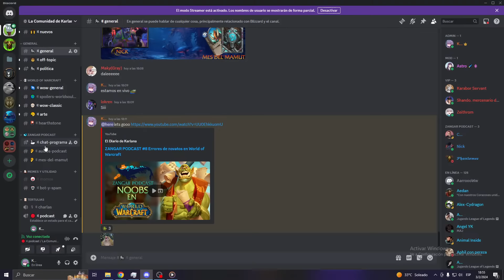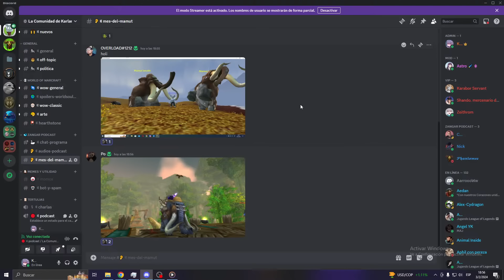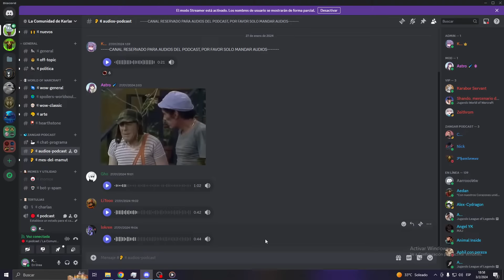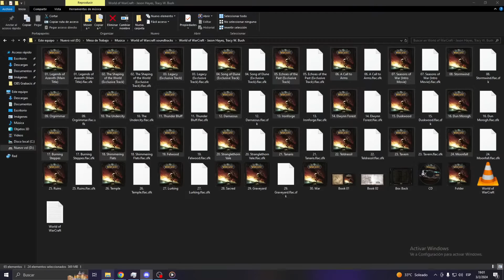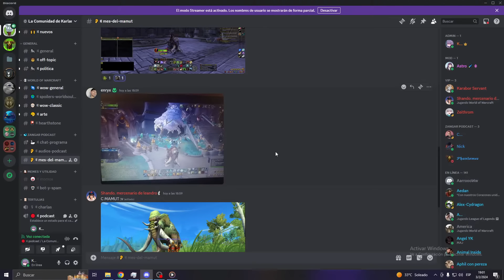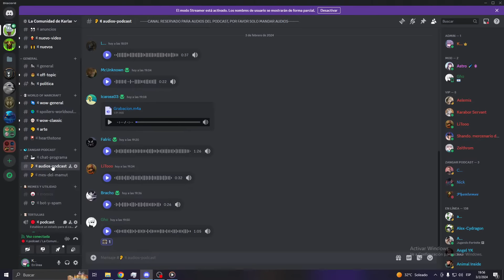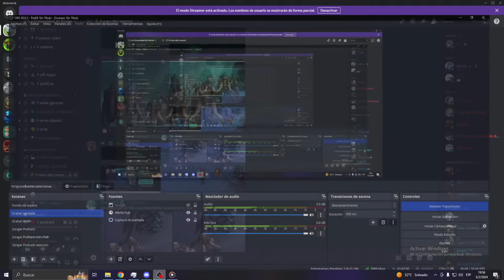ZANGAR PODCAST #8 - Errores de novatos en World of Warcraft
Octavo episodio de Zangar Podcast para charlar de errores que todo el mundo cometio en WoW XD